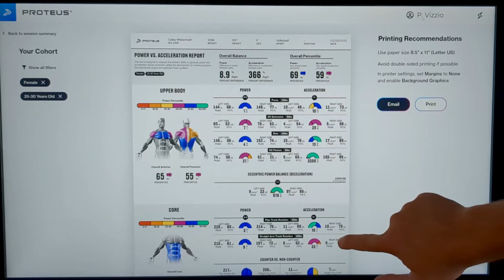Proteus Performance Podcast #102: Bill Miller | Finding the Missing Component for Baseball Players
During his professional baseball career, Bill Miller kept asking himself, "Why is it that these other guys are so much better than me? Is it genetic or are am I just not as good?" He dominated in the weight room, but lagged on the field. As he built out his training career, Bill set out to find that missing component. He incorporated med ball measurement, Proteus tracking of power and acceleration, and many more techniques to help define correlations between training and on-the-field progress. And the results speak for themselves as his athletes continue to progress from the high school to college to the pro level. Learn about it all in this episode hosted by Will Waterman, Proteus Head of Human Performance.

Bill's Bio: Bill is a trainer based out of the Chicago area who works primarily with baseball and other rotational athletes. He works both in the strength and conditioning and sport-specific field with the athletes he trains. Rotational power development has been a passion of his, writing Throw Fast and Swing Fast. He has worked athletes ranging from youth to the MLB.